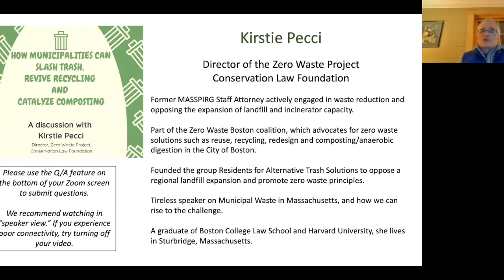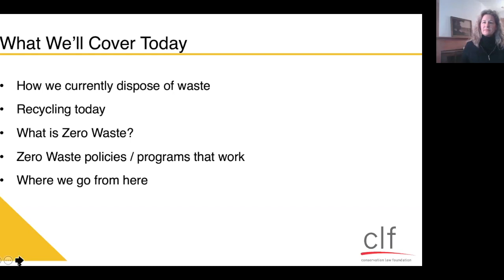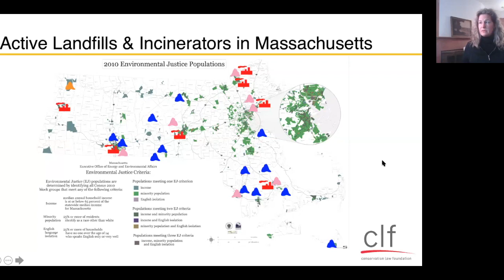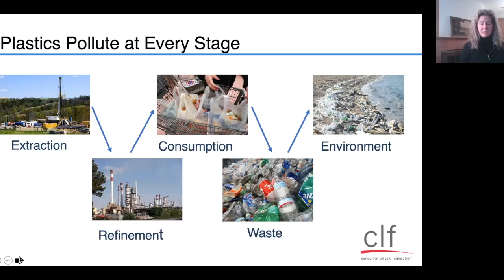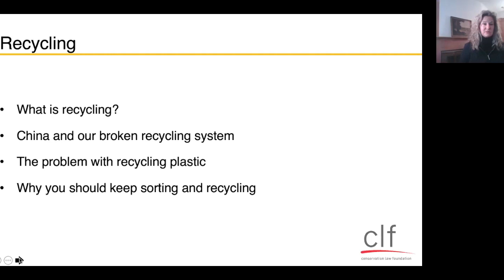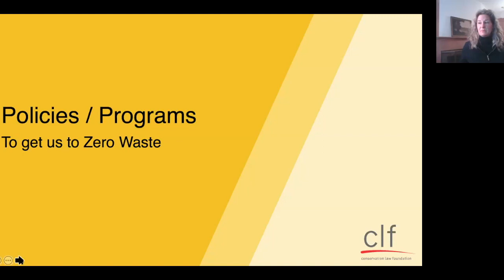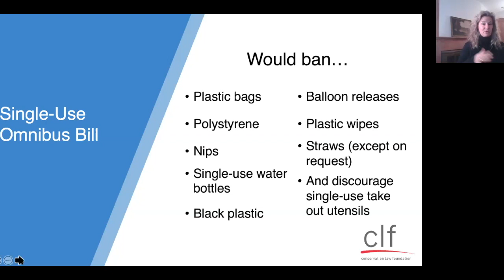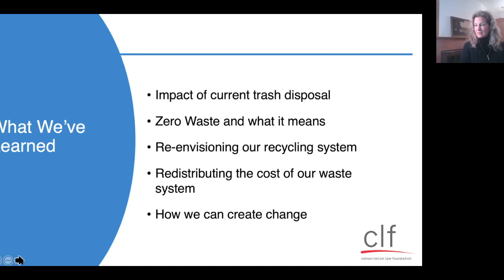Slash Trash with Kirstie Pecci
You embrace recycling but still you have questions about your trash and your recyclables. Should I be doing something different? Which types of plastic are okay? What matters most: reducing, reusing or recycling?

Meanwhile, our cities and towns are struggling with both the volume of trash and the rising expense of managing it. While recycling programs used to generate revenue for many towns, that is typically not the case now.

In this webinar discussion with Kirstie Pecci, she tackles these questions and more. Pecci is the Director of the Zero Waste Project at the Conservation Law Foundation. She is part of the Zero Waste Boston coalition, which advocates for zero waste solutions such as reuse, recycling, redesign and composting/anaerobic digestion in the City of Boston. There 38 minute presentation is followed by a Q&A, moderated by Joel Angiolillo. Angiolillo is a founder of MetroWest Climate Solutions, a President of the Weston Forest and Trail Association, and served as co-chair of the Weston Open Spaces and Recreation Committee.